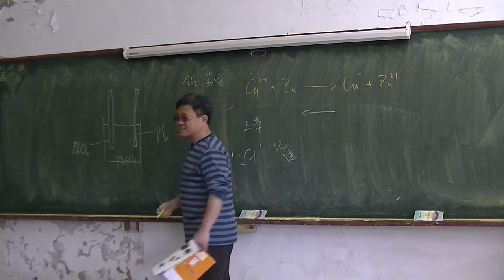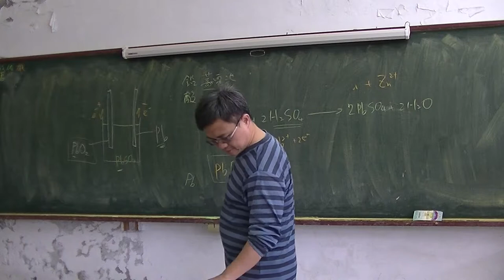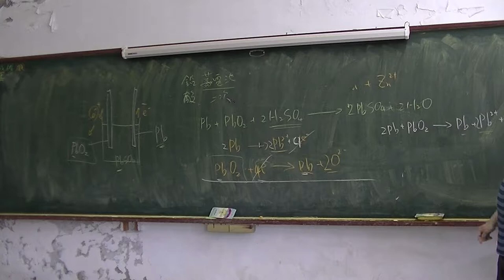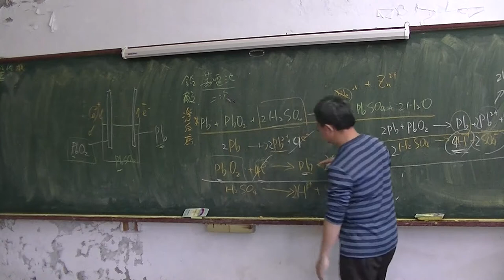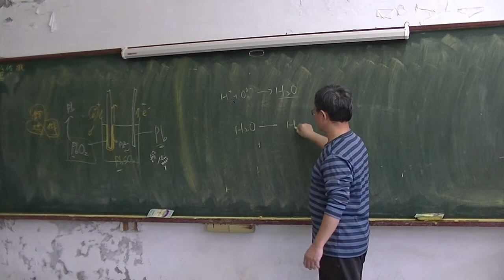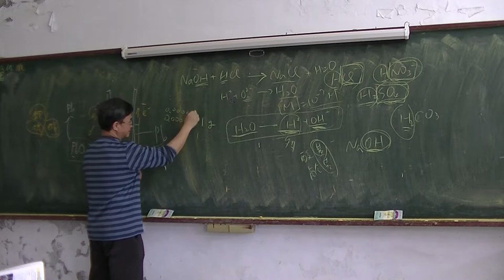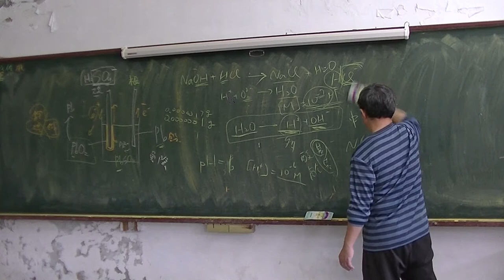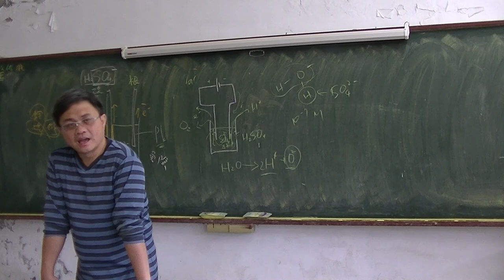國中物理 電化學02